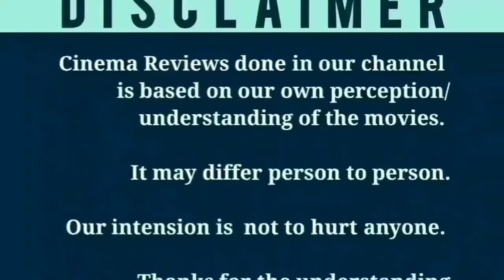Magic Man (2022) New Tamil Dubbed Movie Review | Naga Shourya | Sonarika | Jadoogadu (2015) Telugu